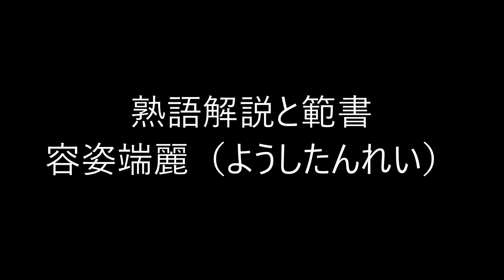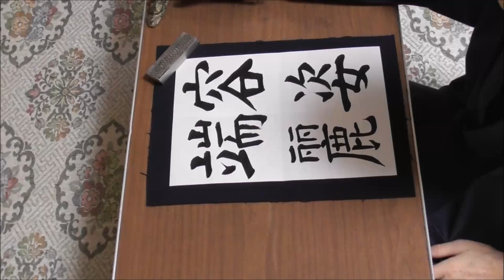田村季山先生による四字熟語解説と範書「容姿端麗」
池田書店の「いつでもどこでも使える四字三字熟語ハンドブック」から四字熟語を選んでその解説文を読みます。日本学術書道会会長の田村季山先生が半紙にその熟語の三体（楷書・行書・草書）と創作作品例を模範書きします。
本日は「容姿端麗（ようしたんれい）」です。